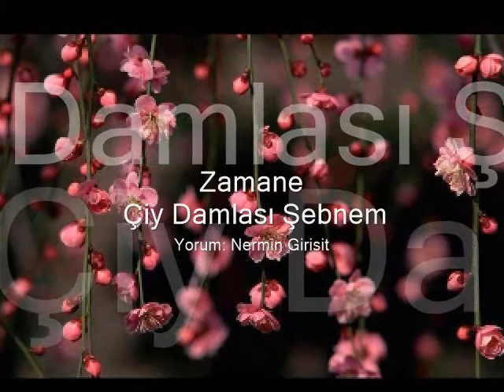Zamane - Çiy Damlası Şebnem